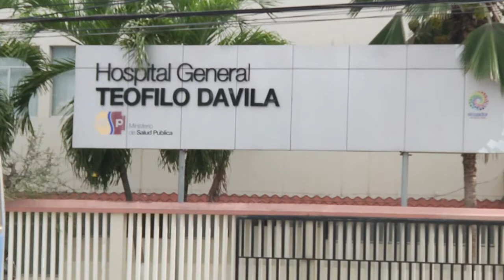SUJETO FUE DETENIDO ACUSADO DE VIOLACIÓN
UN SUJETO FUE DETENIDO ACUSADO DE SER EL CAUSANTE DE LA VIOLACIÓN DE DOS HIJASTRAS DE 7 Y 12 AÑOS// ESTE YA ESTA DETENIDO DE SER JUZGADO DE 19 A 22 AÑOS SEGÚN LO ESTABLECE EN CÓDIGO INTEGRAL PENAL EN SU ARTÍCULO 171.